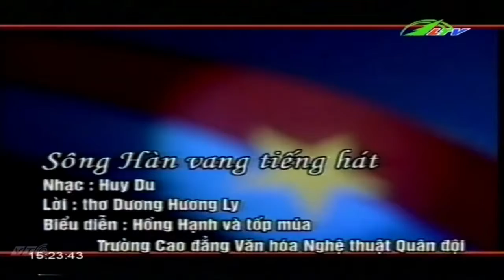Bài Ca Đường 9 Chiến Thắng | Ca Nhạc Lâm Đồng TV